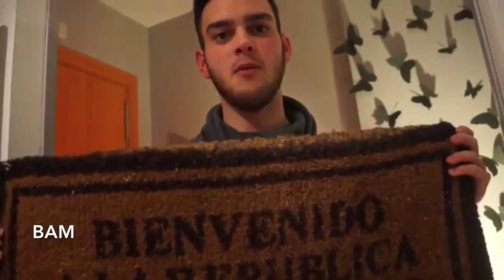COSAS DE CASA | lo que realmente sucede cuando te mudas con tu pareja!!